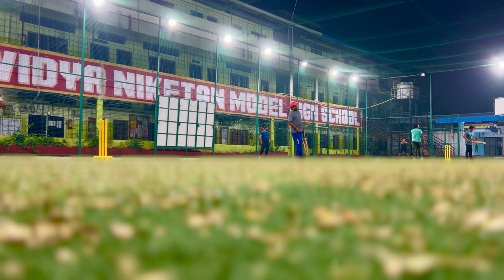Epic Cricket Fail! Friend Trolls Me and Makes an Unbelievable Run Out 🏏😱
🚀 Get ready for some jaw-dropping cricket action as I take you through a nail-biting box cricket match with my awesome friends! In this video, witness the moment when I unleashed the beast and sent the ball soaring over the boundaries with an epic six! 🙌

🏏 Our box cricket battles are always intense, but this particular shot was something else! The excitement, the cheers, and the pure joy of hitting a perfect six are all captured in this must-watch video. 🌟